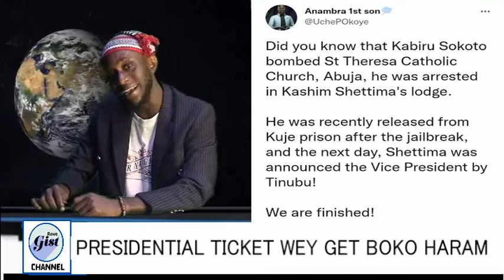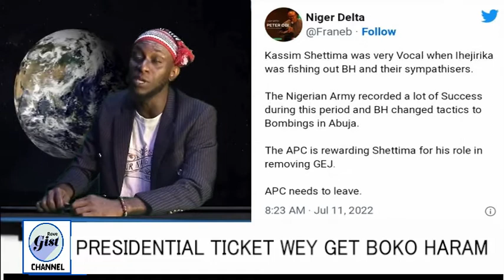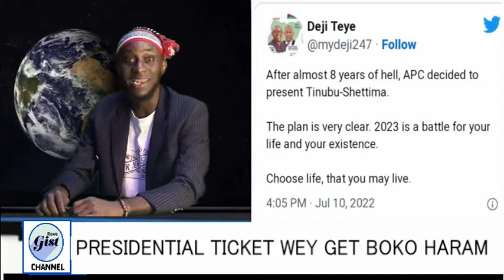Rove Gist | Presidential Ticket Wey Get Boko Haram Inside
Welcome to Leadway Media Nigeria Limited. At Leadway Media Nigeria Limited, we present to you global news stories.

About Channel:

LEADWAY MEDIA NIGERIA LIMITED - Leadway Media Nigeria Limited is a digital news network dedicated to the production of precise, accurate & balanced informative & educative content and making them available to the public through various digital platforms.